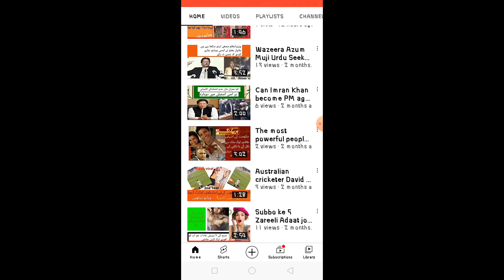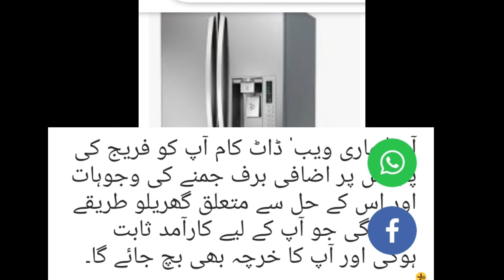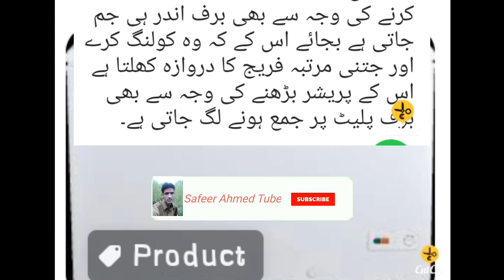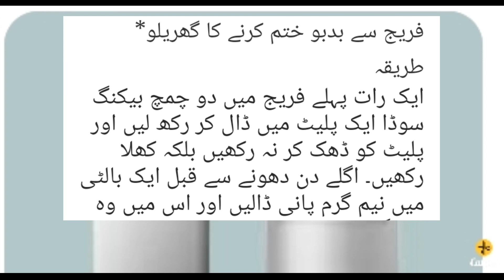فریج کے اوپر والے حصے میں موٹی برف جم جائے تو اسے کیسے نکالیں ؟ جانیے اس کے گھریلو طریقے جو بچائے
About This Chanel:

Weiver wellcome on My YouTube Channel  "Safeer Ahmed Tube". This is the tech Types Channel, In This Channel I Well Uploaded tech related Videos on Regular Basis, Which Make Strong Your knowledge, earning and relevant information. Every Viewer Request Please Subscribe My YouTube Channel "Safeer Ahmed Tube" We Always a Uploaded Material from Free Of Copy Right Strike, If Any Material Uploaded Mistakenly Please Free Contact Me, I Try To EliminateThis problem.